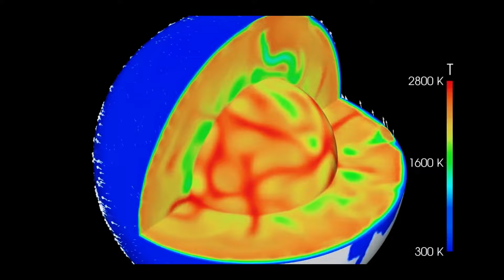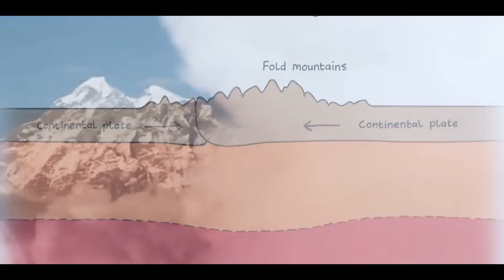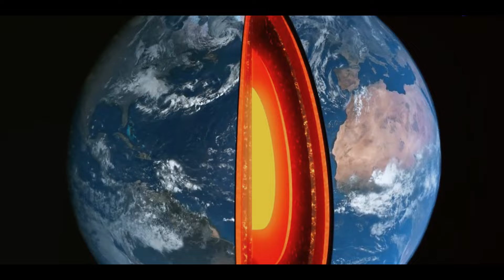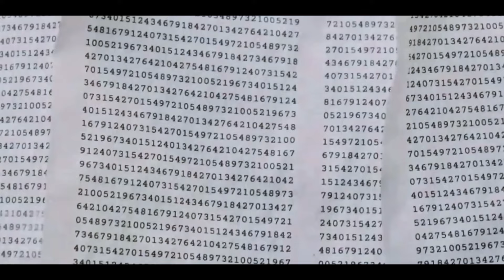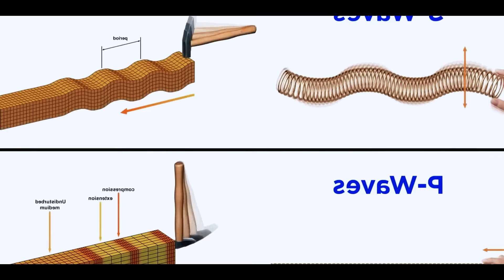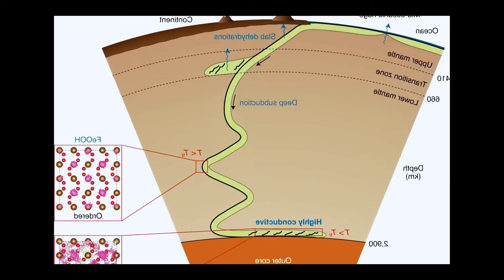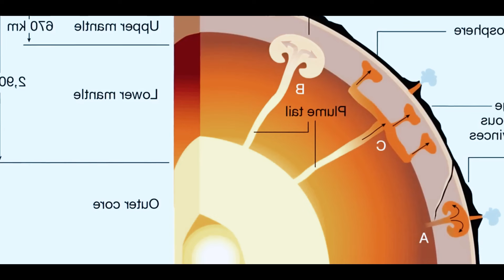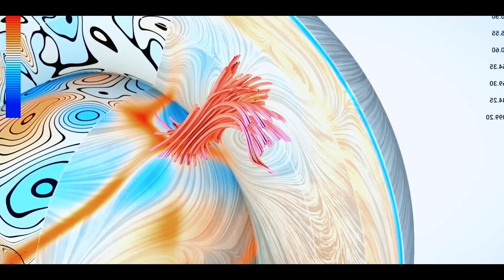How will Earth change over the next billion years?